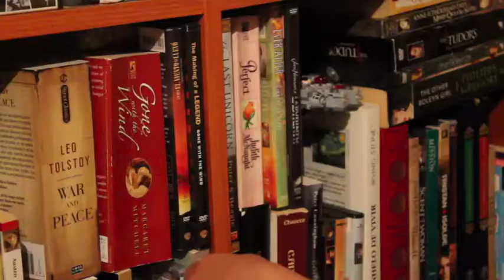The White Princess (Season 1, T.V. Show): Review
A sequel to The White Queen (about the War of the Roses), The White Princess shows the life of the first Tudor king: Henry VII, from the POV of the women in his life. Elizabeth of York is his queen, and the protagonist of this series.